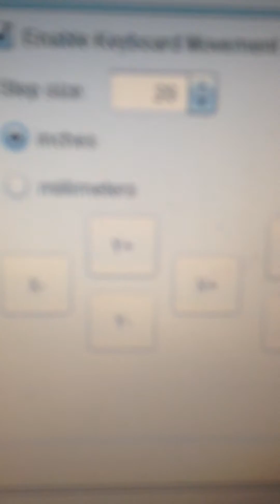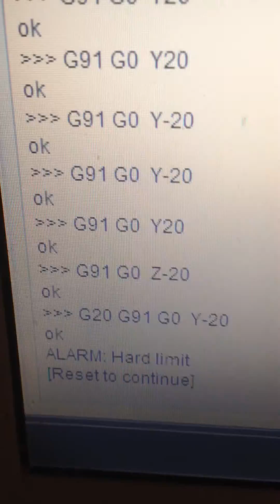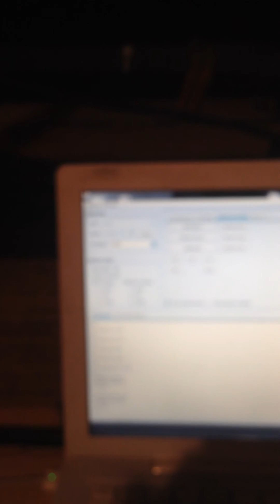X-Carve Limit Switches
The video shows the homing switches used as limit switches on the X-Carve by using a small circuit boards to suppress the noise. Of cause the video cuts off half way through as I ran out of space on my phone. I will document it over at the inventables forum. let me know if you would like this for your machine.